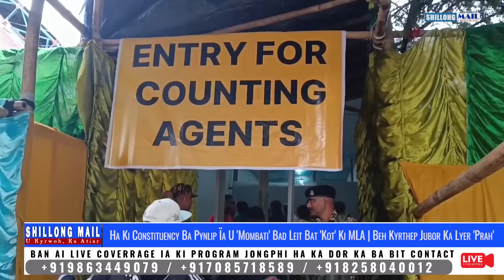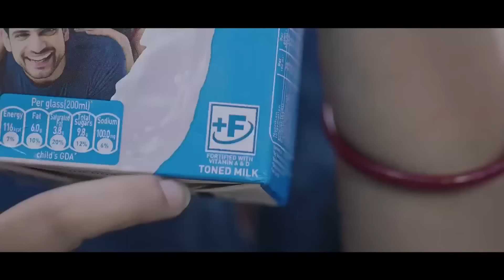Ha U Prah Shah Khyrwit Ki Konstitwensi Ki MLA Ba Pynlip Ïa U 'Mombati' Ban Leit Bat 'Kot'